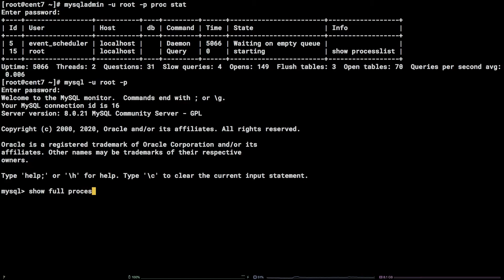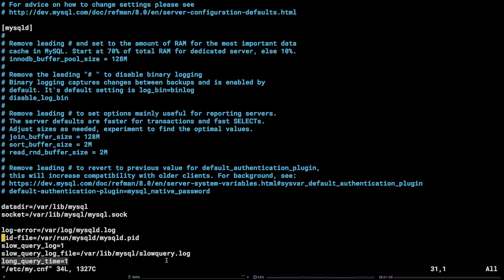MySQL Performance: Identifying Long Queries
In this video, we demonstrate how to identify long-running MySQL queries.

Commands used:
mysqladmin -u root -p proc stat
mysql  -u root -p
show full processlist;

vim /etc/my.cnf
slow_query_log=1
slow_query_log_file=/var/lib/mysql/slowquery.log
long_query_time=5

mysqldumpslow /var/lib/mysql/slowquery.log

For more information about this and other topics, visit us or for more information on our Private Cloud Powered by VMware and NetApp